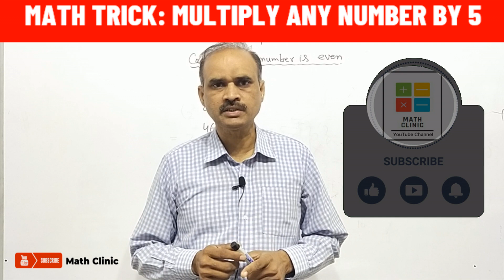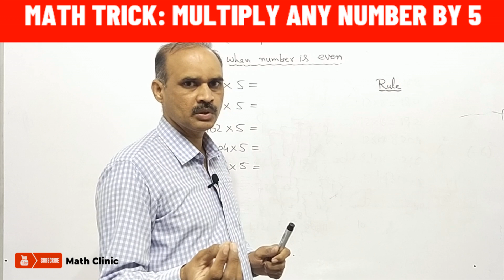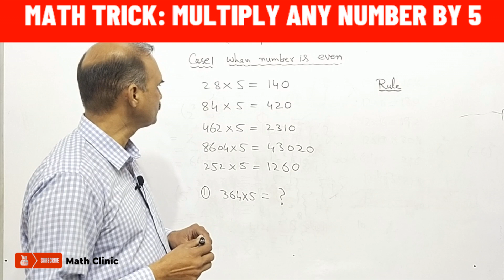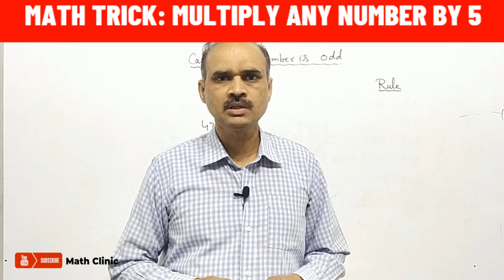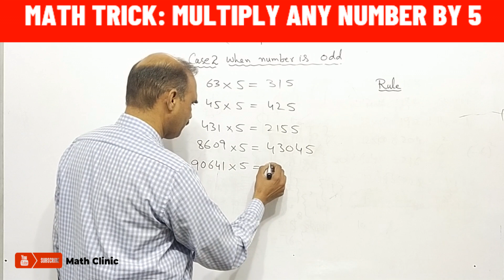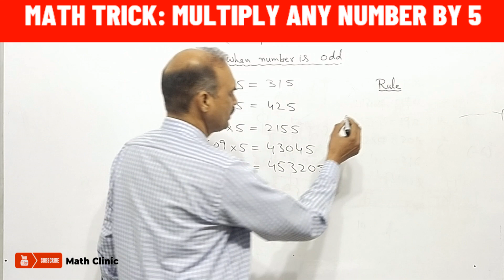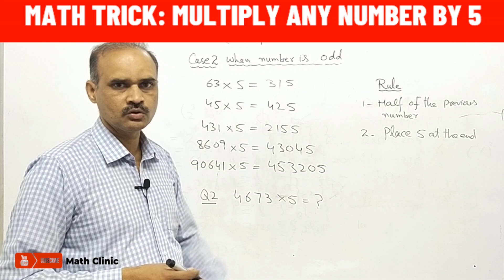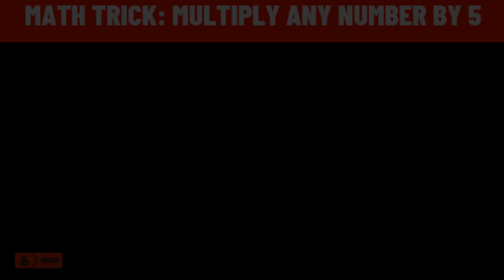Multiply Any Number By 5 (Without Calculator) | Math Tricks | Math Clinic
In this video, you'll learn a simple yet clever math trick to multiply any number by 5 without using a calculator. The technique involves manipulating the number's digits and applying basic arithmetic operations, making it easy and quick to use in your head. Along the way, the video will provide helpful tips and explanations to ensure that you fully understand each step of the process.